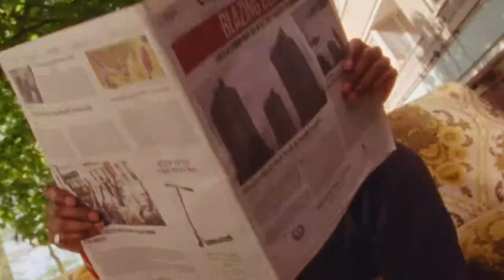Sam Henshaw Interview with Charlotte Cooke | Broadmasters Festival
Our curator and Victory Radio's Charlotte Cooke Interviews Sam Henshaw.

Be part of the next generation of curators at SUBTV! Sign up, register your interest - join the playlist team for your chance to:

- Curate Playlists for Subtv
- Access festivals and music events
- Interview bands and artists
- Build your music portfolio

Subtv is a youth broadcasting channel delivering an audience of 1.2M 18-24's across TV, digital and mobile platforms in the UK. Our broadcasting network consists of 80+ sites in Universities nationwide. Featuring in-house curated playlists and specialist music industry takeovers, Subtv also boasts an interactive playlisting app and control panel system for on-demand music programming.

The 24/7 music channel is curated specifically for the student audience and a range of communal areas, including bars and cafés within student unions, with the ability to switch screens to key live sporting events.